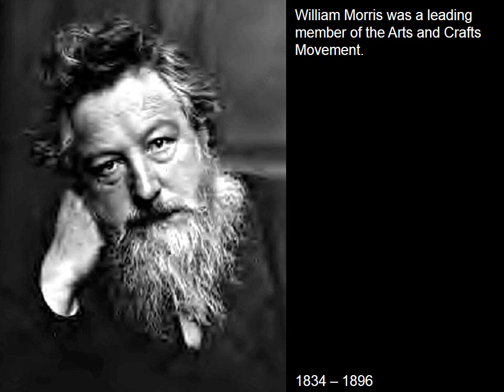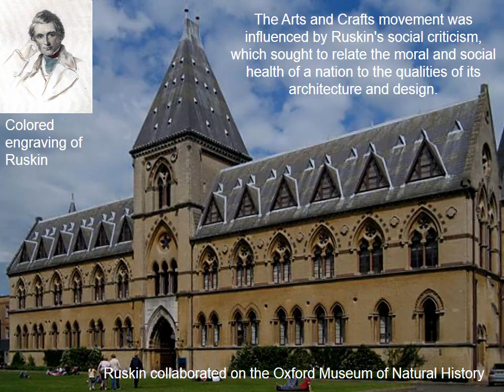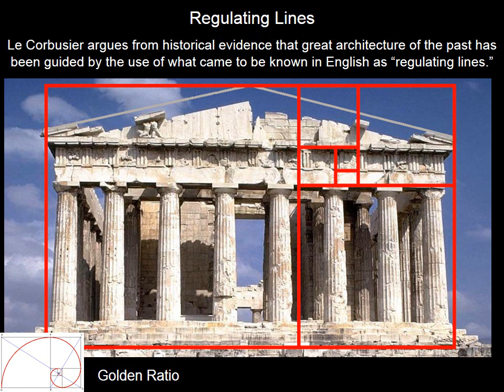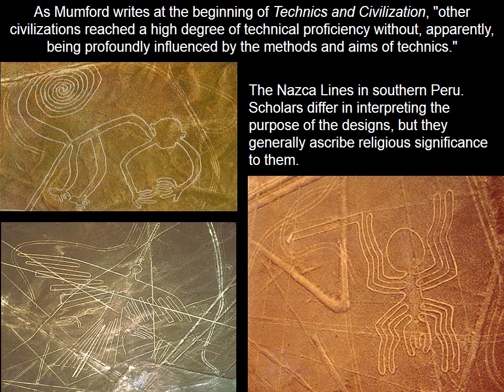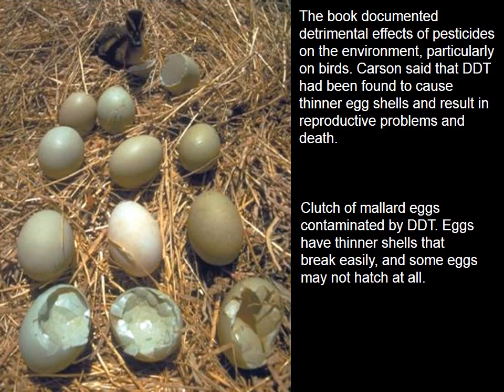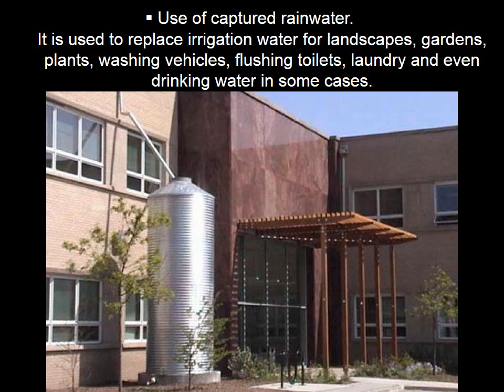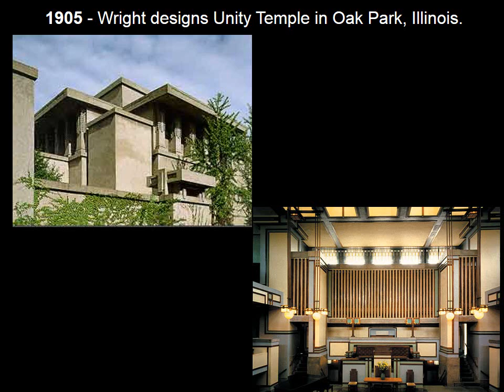GREAT IDEAS IN ARCHITECTURE PREVIEW-CONTINUING EDUCATION / DEVELOPMENT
Compare Vitruvius’s motivation for writing De Architectura to John Ruskin’s motivation for writing The Seven Lamps of Architecture.

Discuss the general effects of ornament and texture on architecture in both aesthetic and functional terms.

Describe “regulating lines”, and explain how this form of design and construction works, compared to other forms.

Evaluate the merits of Jane Jacobs call for diversity in city planning and give your opinion as to whether “top down” diversity strategies are realistic options in free enterprise societies.